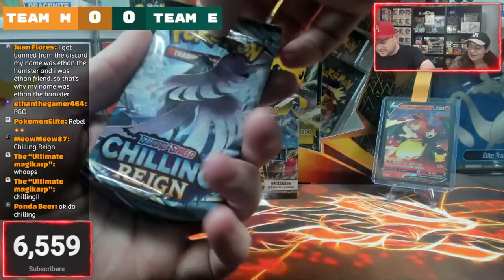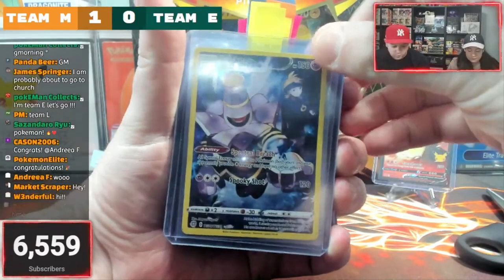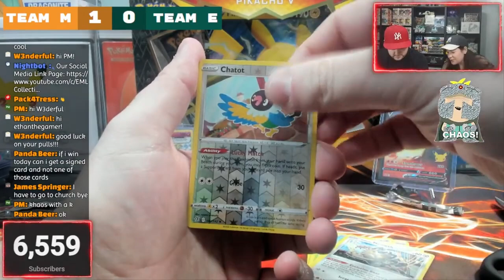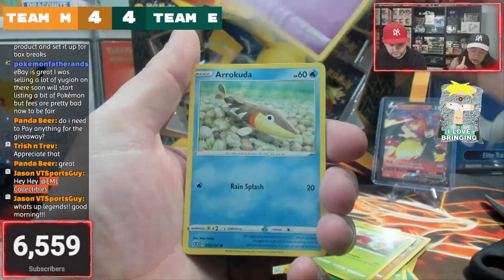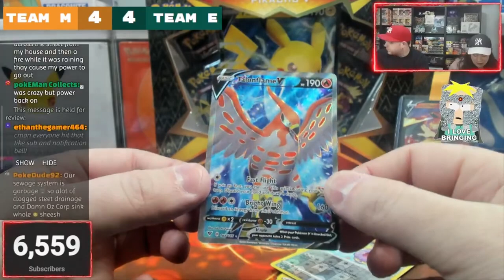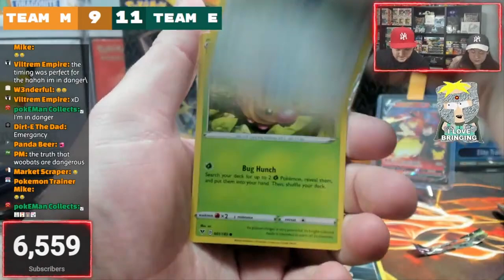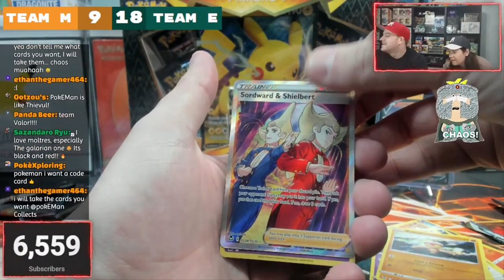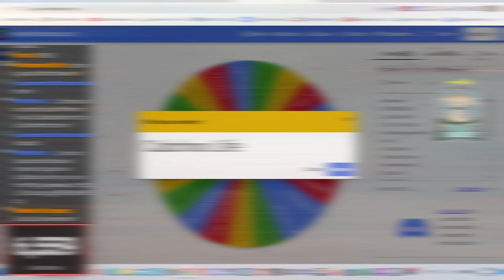RECAP OF ALL GIVEAWAY WINNERS & HITS FROM OUR JANUARY 15th LIVESTREAM!!!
Hey Poke Family! We wanted to tell you a bit about what we do! We unbox all sorts of Pokemon products like: elite trainer box (every Thursday), booster box, Pokemon v box and tins! We will also open Pokémon cards and packs on our live streams (almost every Sunday). When we are live, you have a chance to win additional giveaways, such as rare and expensive Pokemon cards. Our livestreams are not your only chance to win free Pokemon cards! Watch our videos and comment for an entry to be able to win other Pokemon giveaway prizes, such as ETBs, Pokemon Boxes, Pokemon Tins, or other rare collectibles! These free Pokemon giveaway prizes come from our weekly, monthly and subscriber milestone events! We also like to open all sorts of Pokemon packs like Evolving Skies, Shining Fates, Lost Origins, Brilliant Stars, Vstar Universe (coming soon), Crown Zenith (coming soon), as well as older products occasionally like Cosmic Eclipse, Evolutions XY, and Pokemon Celebrations. Maybe, if your lucky, you can even catch us opening an alt art one day! You can also catch us playing Pokemon Go (in our shorts) or streaming other games like Pokemon Violet (lots of shiny hunting!) or Sword and Shield. We are also expanding on our Collectibles channel with Funko shorts, and Dragon Ball cards opening. More to come! In this specific video, you have a chance to win a Charizard card! We hope to see you soon on our videos or YouTube Live! Bye!

Music Attribution:

Title: Disco High
Artist: UltraCat
Album: Disco High